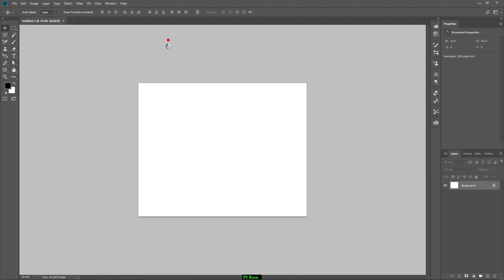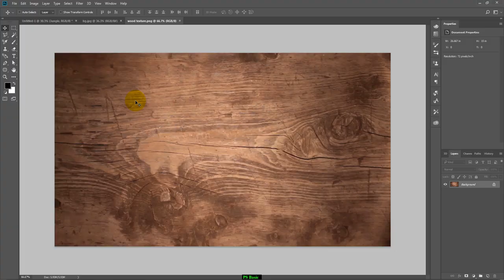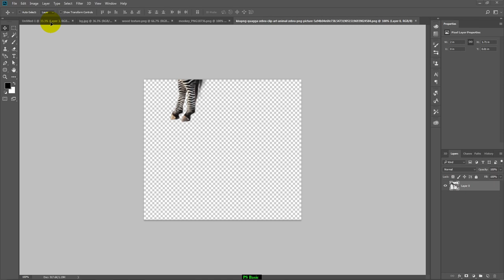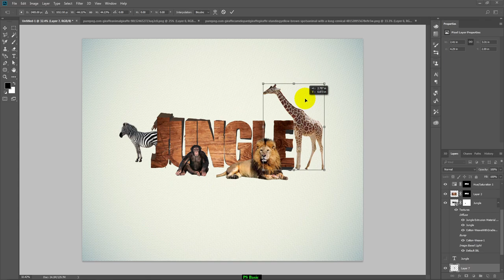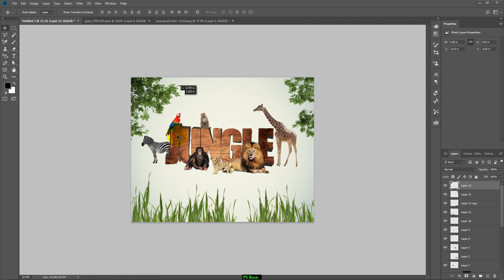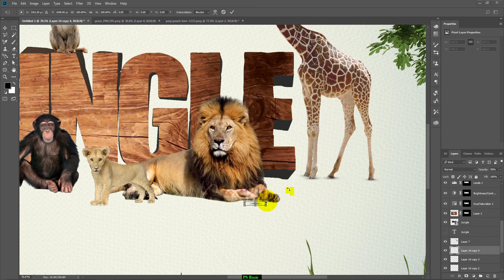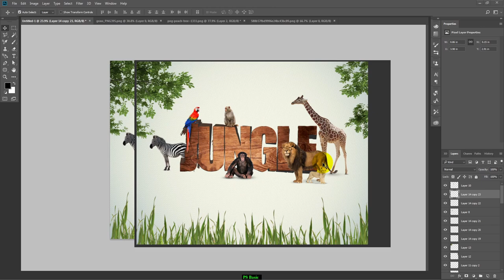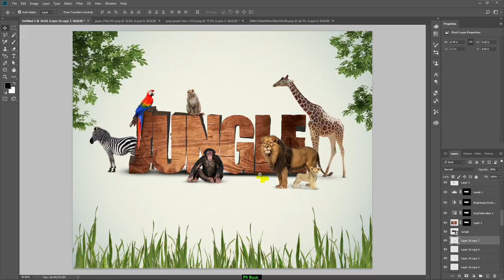3D Text Effect with Visual | Adobe Photoshop CC | Graphic Design | Creative Inspirations | 2019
In this visual i make 3D text effect and arrange the composition of Visual.